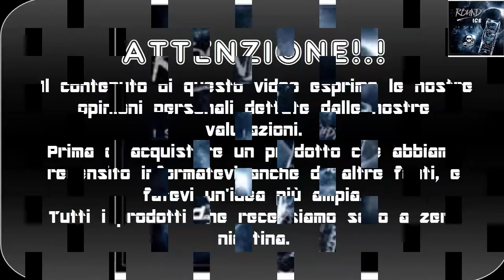ROUND ICE by DANIELINO77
Ciao siamo gabriele e birillo questo è una recensione del nuovo liquido di Danielino 77 il Round Ice la nuova versione per l'estate, se il video vi è piaciuto lasciate un like , un commento e ISCRIVETEVI!